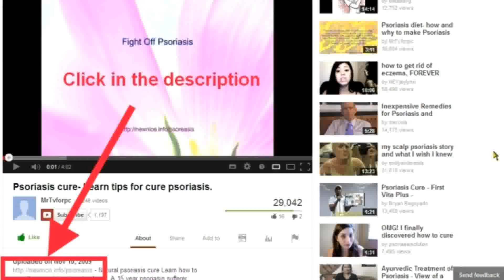See now men with gray hair